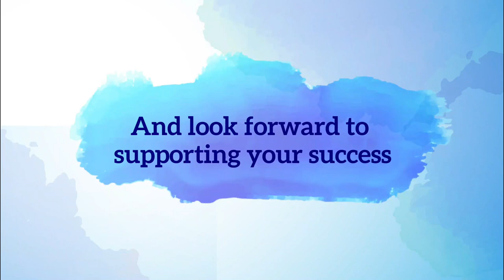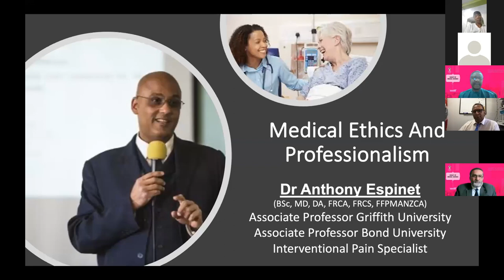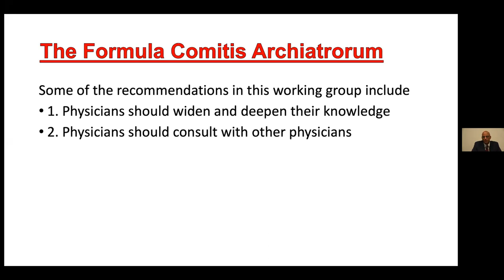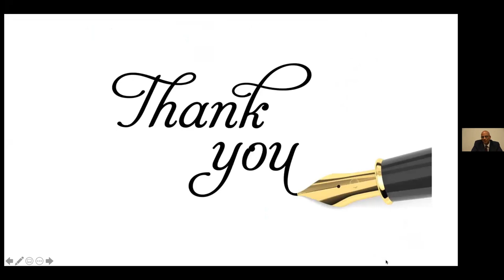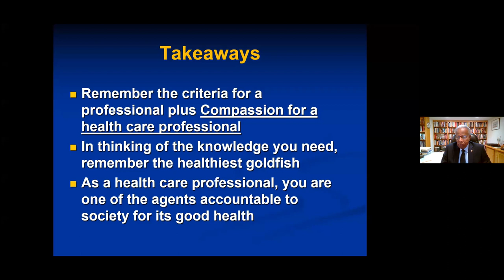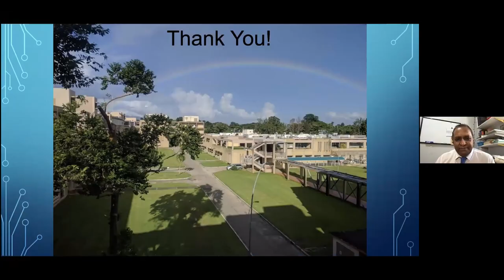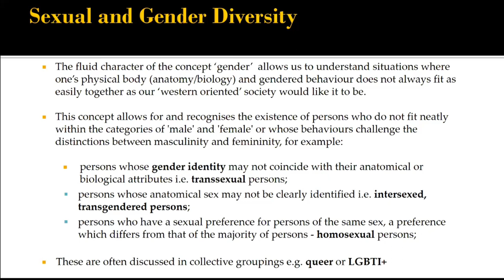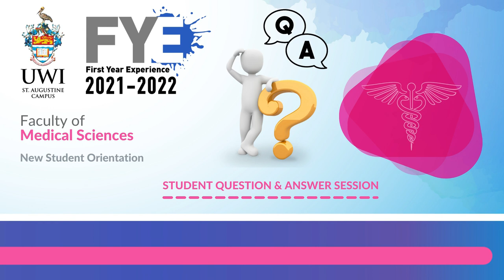Faculty of Medical Sciences - First Year Orientation session 1 of 5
Faculty of Medical Sciences --- First Year Orientation 2021/22